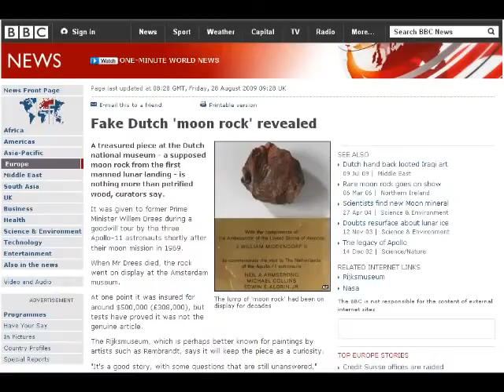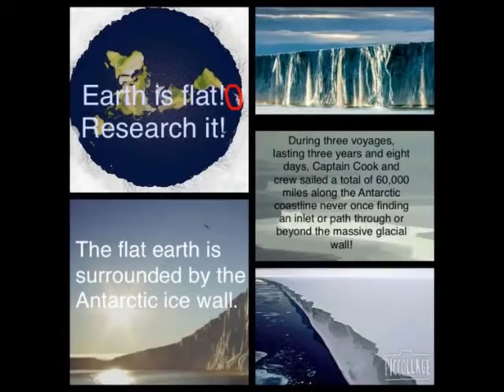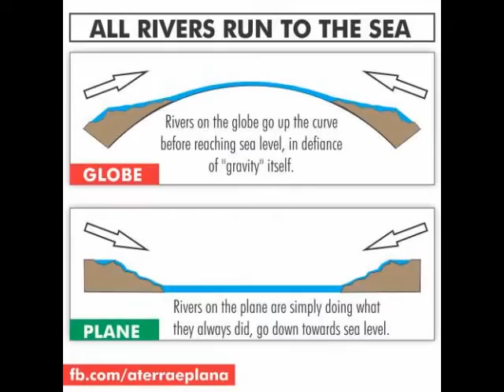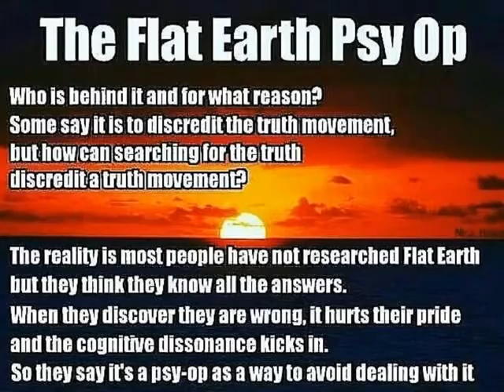Eric Dubay: BUT WHY WOULD THEY LIE? Mantra of the Ball Earther